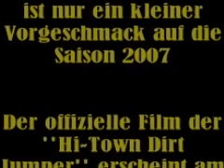Hi-Town Dirt Jumper 2007 TRAILER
Ein kleiner Trailer von den Hi-Town Dirt Jumper.
Der richtige Film kommt am Ende der Saison raus.
Dann auch mit mehreren Biker und Strecken und Tricks ;-)

Ich hoffe es gefällt Euch ein wenig!!!